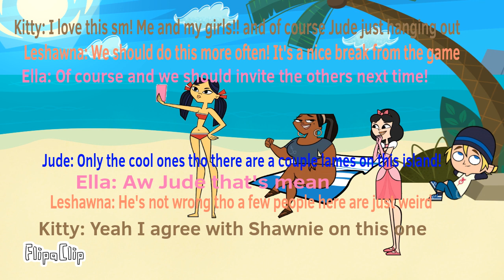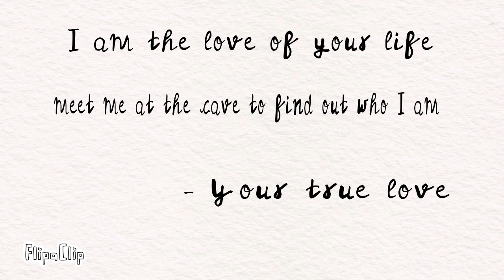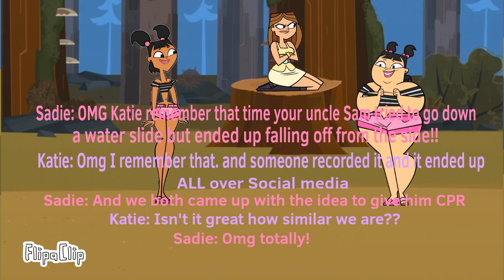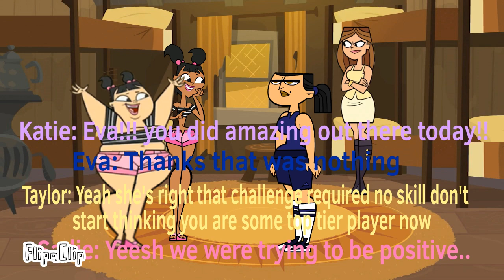Total Drama The Lost Losers || S5:E6 || "Friends come and go"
18th: Leonard
17th: Izzy
16th: Lightning
15th: ???